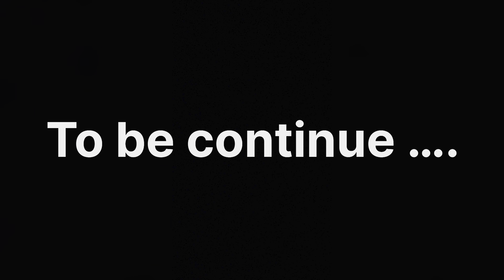Republic Day | Kite Flying | Kite Fight | Cotton Manja | Biggest Kite | Canada 🇨🇦 Kites